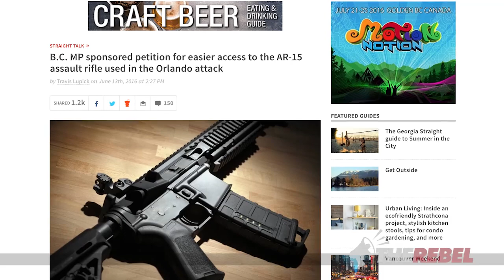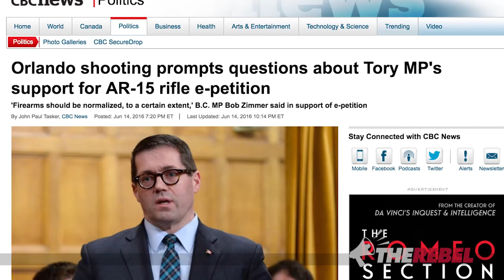Method to media’s AR-15 madness: REAL target of Orlando shooter gun lie, is Conservative MP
Sheila Gunn Reid reports, the media is getting the facts about the Orlando shooting wrong when they misreport the kind of gun used as an AR-15. But there's a reason for that: the media can use this misinformation to ruin a Conservative MP. Watch as Sheila explains why this lie is so useful to the media right now. MORE

The High River gun grab violated every Canadian's civil liberties, and must never be repeated.
SIGN OUR PETITION at HandsOffOurGuns.ca